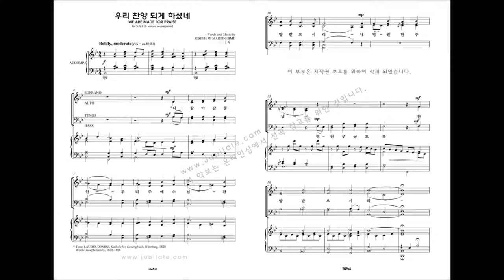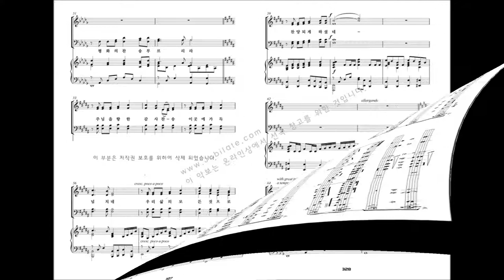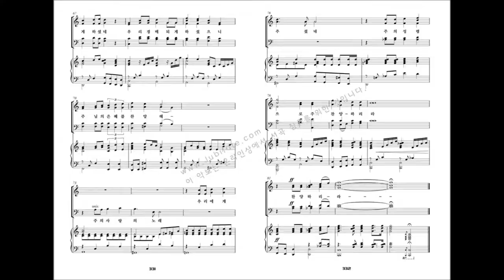[유빌라테 명품성가 19집] 32.우리 찬양 되게 하셨네